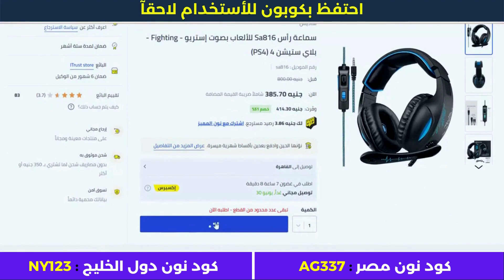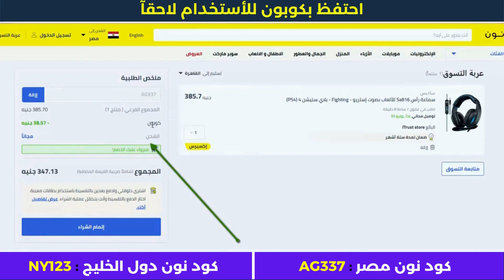طريقة الشراء من نون السعودية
• كود نون دول الخليج : NY123
• كود نمشي : GOAL3
طريقة الشراء من نون السعودية | الشراء من نون

الأجهزة الألكترونية.
أزياء وملابس.
مستلزمات الأطفال.